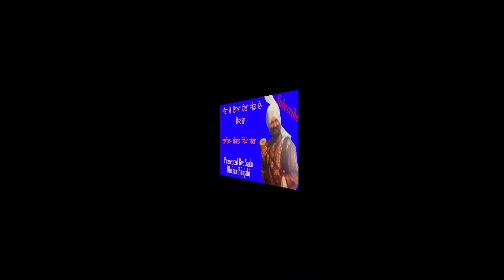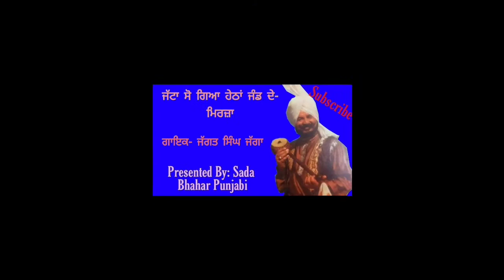Jatta Su Giya Hetha Jand De - Mirza ਜੱਟਾ ਸੋ ਗਿਆ ਹੇਠਾਂ ਜੰਡ ਦੇ || Jagat Singh Jagga ||Punjabi Song